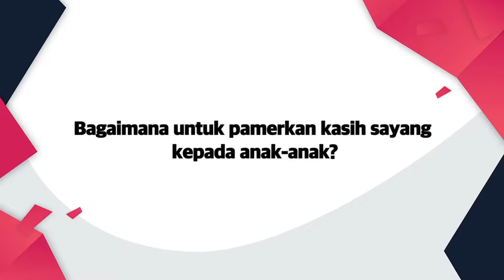DidikTV Kaunselor Anda Eps 53 | Tip Ibu Bapa - Ibu Bapa Pendorong Kejayaan Murid